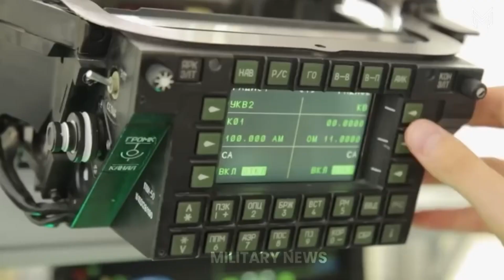India's GaN AESA Radar Could Make Su-57 Unstoppable! 🚀🇮🇳🔥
ow Indian-Made GaN AESA Radar Could Unlock Su-57 Jet's Full Potential, Surpassing Current Russian Capabilities
India's advancements in radar technology could significantly enhance the capabilities of Russia's Su-57 fifth-generation stealth fighter jet, should India decide to collaborate on the project.
A senior Indian Air Force (IAF) official recently disclosed details of a Russian proposal involving the transfer of technology for the Su-57, with a focus on India's superior radar systems.
The key to this potential upgrade lies in India's development of Gallium Nitride (GaN)-based Active Electronically Scanned Array (AESA) radars.
These systems offer a considerable performance advantage over the older Gallium Arsenide (GaAs) technology currently used in many radar systems.
According to the IAF official, India has made substantial progress in GaN-based AESA radar technology, exceeding Russia's current capabilities.
GaN offers improved efficiency, power, heat management, and detection range, making it essential for advanced radar systems.
Specifically, India's Uttam GaN AESA radar, currently under development by the Defence Research and Development Organisation (DRDO) for the Advanced Medium Combat Aircraft (AMCA) program, is being considered as a potential upgrade for the Su-57.
While the Su-57's current N036 Byelka radar, an X-band AESA radar, is an improvement over older designs, it reportedly still relies on GaAs technology.
Sources indicate that the N036 contains 1,514 transmit/receive modules.
In contrast, the Uttam radar utilizes GaN technology and features over 1,400 transmit/receive modules, granting it enhanced range, resolution, and the ability to track multiple targets simultaneously.
The integration of the Indian-made Uttam radar into the Su-57 is presented as a way to significantly boost the aircraft's combat capabilities.
This aligns with India's broader strategy of incorporating domestically produced technology into its defense systems.
The IAF Official stated that the Uttam GaN AESA radar could be a excellent fit on the Su-57.
Russia's proposal for Su-57 includes provisions for a technology transfer, potentially allowing India to integrate its own systems, like the Uttam radar.
The IAF official explained that they have made better progress than Russia in some areas, including radar technology, and the Russian proposal for technology transfer could mean incorporating Indian systems on the Russian jet.
Beyond the Su-57, adopting the Uttam radar would offer the IAF logistical and economic advantages.
Because the Uttam is also planned for use in future variants of the Tejas, the AMCA, and potentially upgraded Su-30MKIs and Mirage-2000s, integrating it into the Su-57 would standardize radar systems across a significant portion of the IAF's fleet.
This commonality could simplify maintenance, training, and overall logistics.
Although Russia has formally offered the Su-57 to India, the IAF is still carefully considering its options.
The official confirmed the offer but stated that the IAF is continuing its evaluation process.
This evaluation likely involves a comprehensive review of the IAF's needs for a fifth-generation fighter, weighing the Su-57 against other options, such as the American F-35, or potentially speeding up the AMCA program with international partners.
India's advancements in radar technology could significantly enhance the capabilities of Russia's Su-57 fifth-generation stealth fighter jet, should India decide to collaborate on the project.A senior Indian Air Force (IAF) official recently disclosed details of a Russian proposal involving the transfer of technology for the Su-57, with a focus on India's superior radar systems.The key to this potential upgrade lies in India's development of Gallium Nitride (GaN)-based Active Electronically Scanned Array